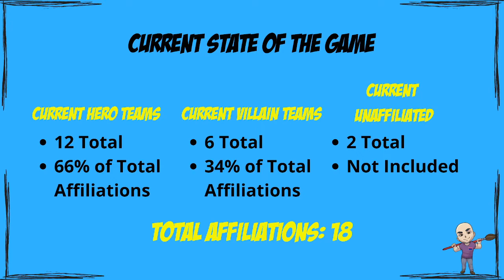Part 3: Atomic Mass Games, We have a Problem! There I said it...yet again